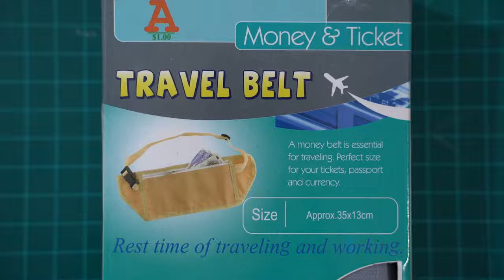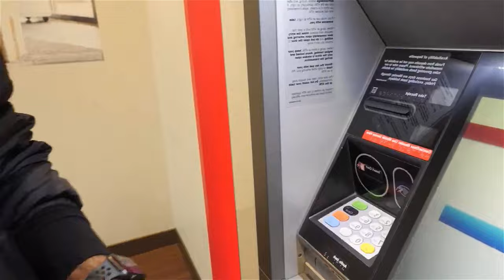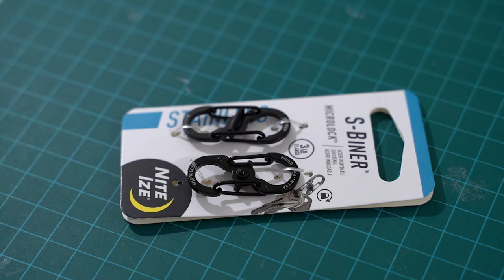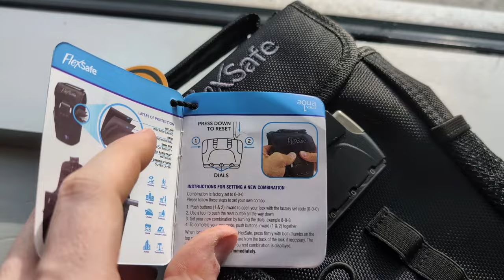Basic TACTICS to OUTSMART Pickpockets & Thieves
Have you ever been in crowded tourist attractions, public transportation, or busy shopping areas, only to realize you've fallen prey to pickpockets? It's a shocking experience and can turn a dream vacation into a nightmare in no time. This video will show you how to keep your belongings safe, uncovering key tactics to outsmart thieves and pickpockets. From safeguarding your wallet to securing your accommodation, these tips will ensure your travels remain worry-free. Tune in to learn how to navigate your adventures with confidence and peace of mind! 🌟✈️

🔒 Wallet Type Items & Documents: Keep your essentials secure in money belts, crossbody bags, or hidden pockets. Ditch the back pocket wallet and opt for clever, concealed options.

🎒 Backpack Packing Considerations: Strategically pack your bag to deter pickpockets. Keep valuables low and close to your back, and consider using packing cubes for added security.

🔑 Zipper Position on Backpacks: Position zippers at the top to make access difficult for pickpockets. Increased visibility can deter theft attempts, as any tampering becomes noticeable.

🔒 Bag Zipper Vulnerability: Bag zippers are often vulnerable, easily opened with items like pens, and can be closed without detection. Some bags have tough zippers to prevent tampering.

🔐 Carabiners & Locking S-biners: Utilize twist-lock carabiners to secure zippers and make theft more challenging. These small tools can make a big difference in crowded areas.

🛍️ Luggage Secret Hiding Spots: Hide emergency cash in unexpected places like chapstick tubes or rolled-up socks. Thieves won't waste time on the unconventional.

🏨 Securing Valuables in Your Accommodation: Safeguard your belongings with portable safe bags or hotel safes. Bike locks can also serve as effective deterrents against theft.

Remember, thieves prey on easy targets, so make stealing from you harder than stealing from someone else. Stay aware, stay safe, and enjoy your travels to the fullest.

Timestamps:
0:00 Introduction
1:25 Wallet Type Items & Documents
3:30 Backpack Packing Considerations
4:11 Zipper Position on Backpacks
4:53 Bag Zipper Vulnerability
5:42 Carabiners & Locking S-biners
6:43 Luggage Secret Hiding Spots
7:22 Securing Valuables in Your Accommodation
8:41 Outro

Creative Commons Clips:
Strasbourg des policiers volent des sacs pour sensibiliser contre les pickpockets
A day in flight-Cinematic B roll shot on Sony A7 iii & dji osmo pocket
I Survived 24 Hours with ONLY an Apple Watch (No iPhone or Wallet), by Shervin Shares
Milan Fashion Week Spring/Summer 2018 Street Style 2, by Runway Manhattan
I helped a poor Thai girl at a bar but she fell in love with me, by
FARTING with EYE CONTACT!!! (Funny Wet Fart Prank), by Super Stupid Poop
How To Use Tile Mate Tracker For Your Next Trip | Best Travel Tracker (Travel Accessories), by A Dawn